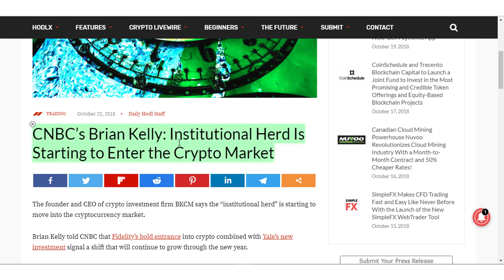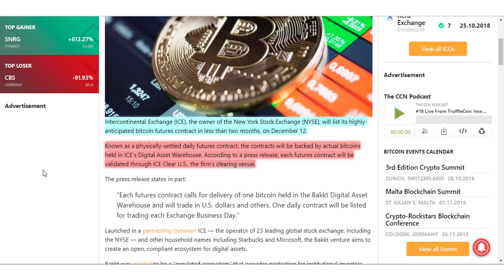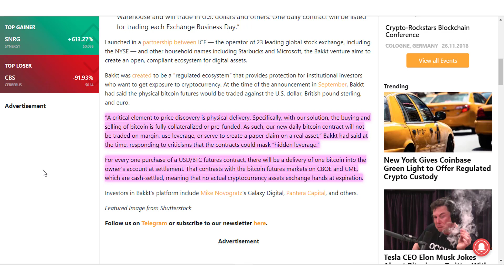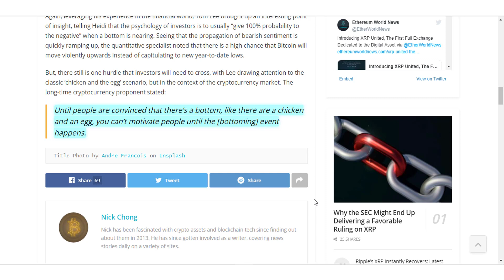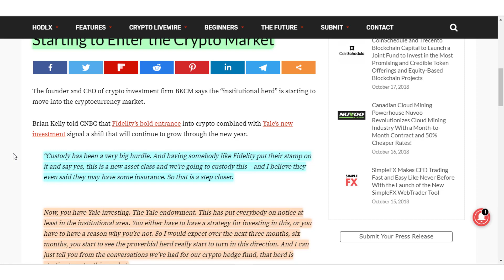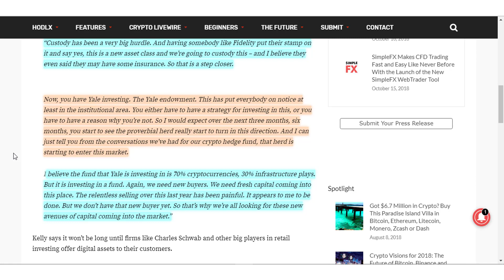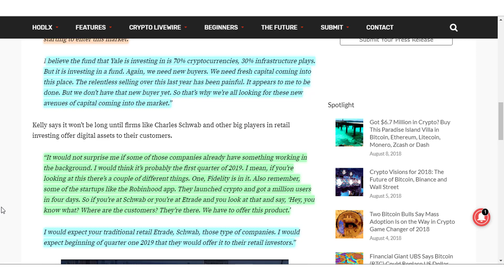Bitcoin Price $25k In Mid-December! (ANNOUNCEMENT)